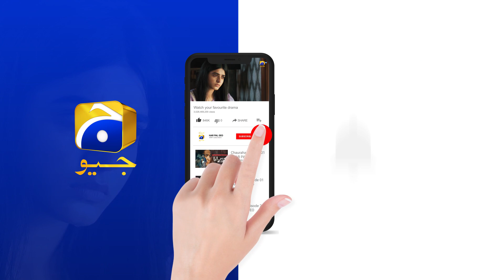Guddu Ko Aayi Nayab Ki Yaad || 𝐇𝐚𝐫 𝐏𝐚𝐥 𝐆𝐞𝐨